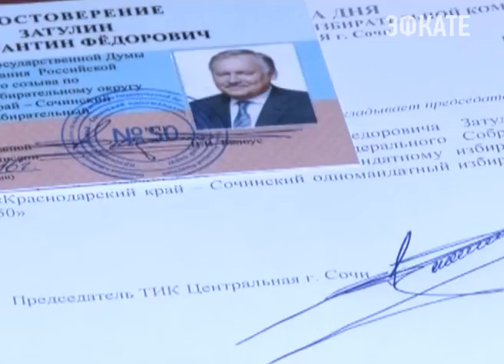В Сочи Константину Затулину вручили удостоверение депутата Госдумы. Новости Эфкате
Победитель выборов по сочинскому одномандатному округу № 50 поблагодарил жителей округа за оказанное доверие и заявил, что теперь намерен сосредоточиться на выполнении своей предвыборной программы.

Сочи. Новости.
Телеканал Эфкате.